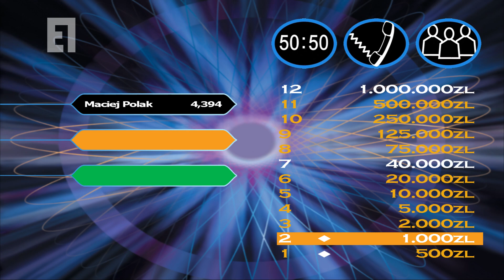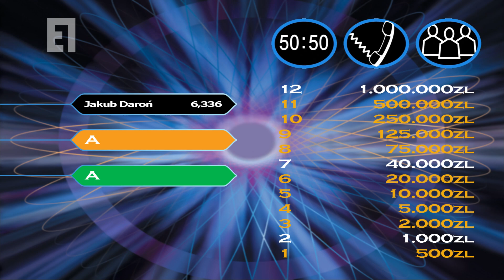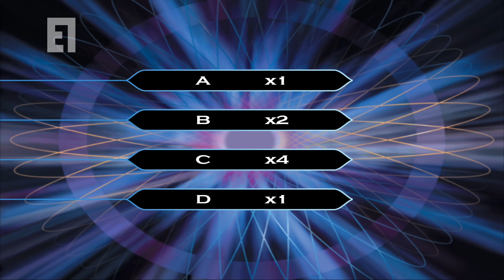Expert Game Broadcast #28 - Milionerzy - Odcinek 629 - Sezon 23 - 17 kwietnia 2023r.